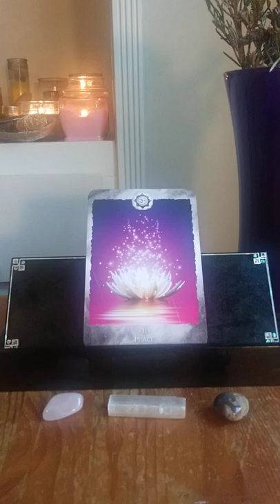Crown Chakra Healing - Peace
These videos are to share in the collective (all of us) and our journeys of self-discovery. The channel also assists me in my growth as a healing, transmuter, messenger and blueprint lightwork as I overcome fears, and practice healing with my throat chakra. Take what resonates and leave the rest. Feel free to peruse previous videos intuitively for additional insight and messages. I will also be adding resources to the other sections of the channel you are welcome to use and share. The playlist will contain great resources for healing and knowledge, the channels list has other channels that have been helpful and eventually the community section once available I will be posting images and information about various aspects of our soul's path to help you out as well.

Thank you so much for your love, generosity, likes, shares, subscribes, comment and unity to make this channel a valuable and open resource for everyone who needs it at this time in their timeline of discovery.

Blessed Be!

DECKS USED:
ORACLES -
Ann Shen - Legendary Ladies
Alana Fairchild - Crystal Mandala, Isis Oracle Pocket Edition
Fatima Mdobj - The New Orleans Oracle
James Van Praagh - The Souls Journey Lesson Cards
Karen Kay - Messages from the Mermaids
Lucy Cavendish - Secrets of the Witch
Nicolas Breeze Wood/Sarah Bartlett - The Shaman Box
Rachelle Charman - Chakra Reading Cards
Stacey DeMarco - Gods and Titans, The Halloween Oracle
Steven D. Farmer - Messages from Your Animal Spirit Guides
Yasmin Boland - Moonlogy

TAROT/DIVINATION-
Alexandre Musruck - Kipper Oracle
Ciro Marchetti - Fin De Siecle Lenormand
Gypsy Witch Fortune Telling Cards
Lunea Weatherstone - Tales of the Mystical Cats Tarot
Michael Terra/Candis Cantin - The Herbal Tarot
Rae Hepburn - Tea Leaf Fortune Cards
Robin Scott - The Urban Tarot
Stuart R. Kaplan - Bluebird Lenormand